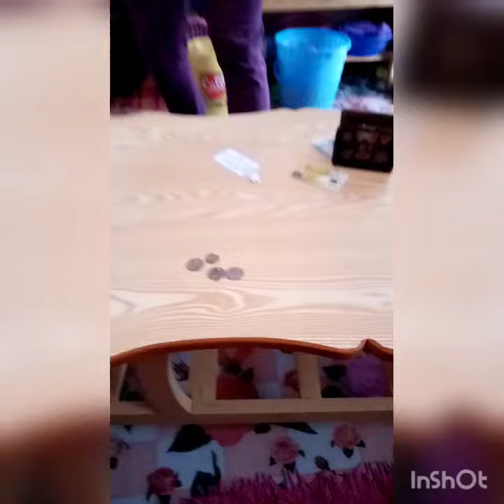Njaanuary day 99🤣🤣🤣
Ii njaanuary siiskii mimi🤣